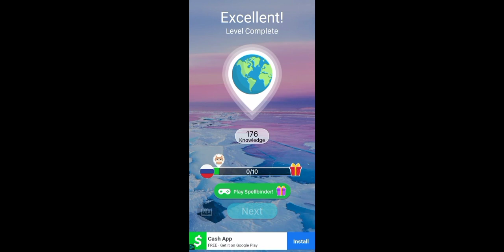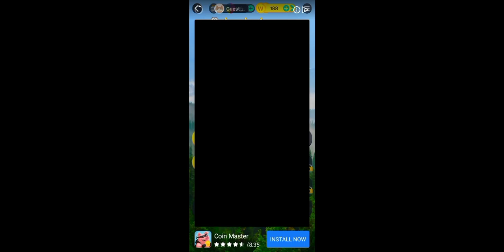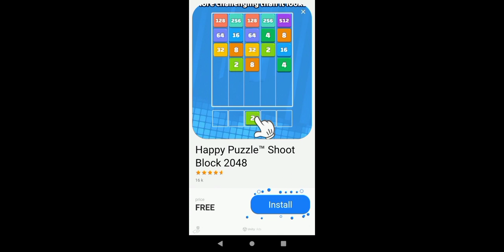De-stress Time!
Know that all things happen for a reason. Focus and pay attention to what is happening, then line it up accordingly to make sure you are not breaking principles/oaths that have been agreed upon by yourself and to others. Then before you take a step pray and wait patiently for as long as it takes and then act.

This will help you achieve your goals faster and in time with Yahuah.

Keep pushing and moving with what you know a d he will teach you more.

Have a great day everyone later for now.